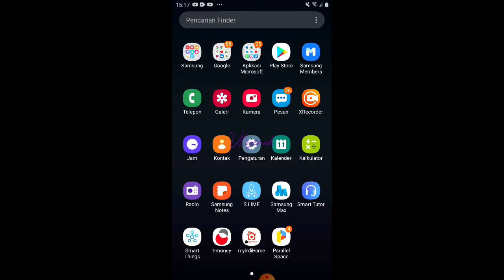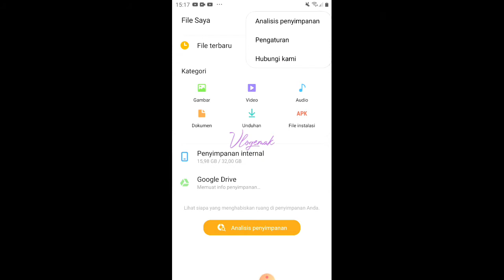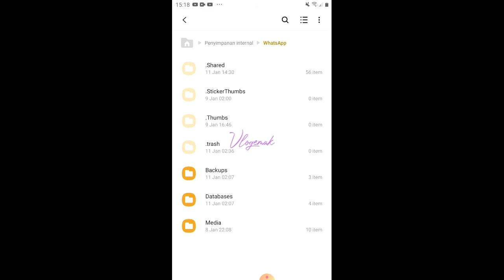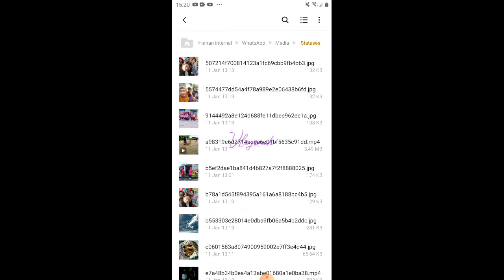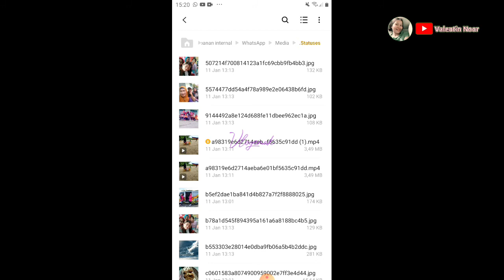Tutorial download status whatsapp teman tanpa aplikasi tambahn//status video save digaleri samsung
Hai bubuhanku.. apa kabar kalian..

Mak.. bagaimana cara download video atau foto status WhatsApp teman? Apakah bisa menyimpan foto dan video status WhatsApp teman tanpa aplikasi tambahan di Androd???

Jawabannya...
BISA...

Sebagai catatan HP Android Samsung yang aku gunakan adalah Samsung J7pro dan sudah memiliki fitur untuk menampilkan hidden file atau file tersembunyi di Android, dan untuk menyimpan video status WhatsApp teman di HP Android

Eeits.. sebelumnya aku ucapkan terimakasih banyak ya udah setia suport catatan harian nòrfamilys
Semoga kalian semua sehat banyak rejeki dan selalu bahagia..

JANGAN kada ingat tekan tombol bell nya juga ya..

Simak sampai selesai video 5menit ini ya..

Ikan hiu mantul mantul
I lup yu full

salam bahagia selalu💋